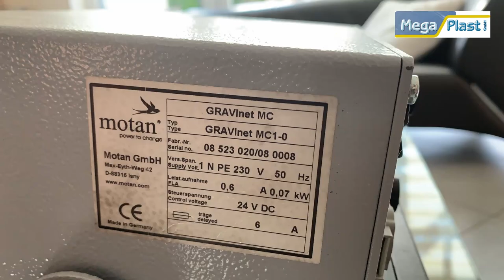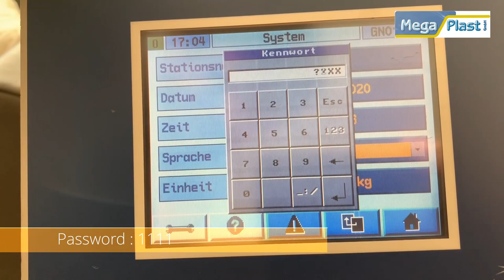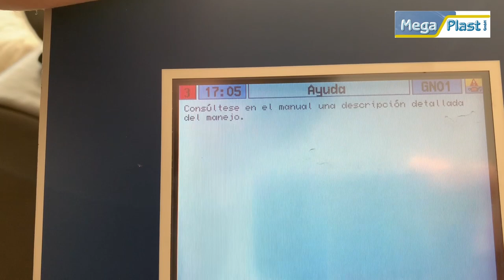Motan Metro Gravinet Display control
for control of Mixer Motan